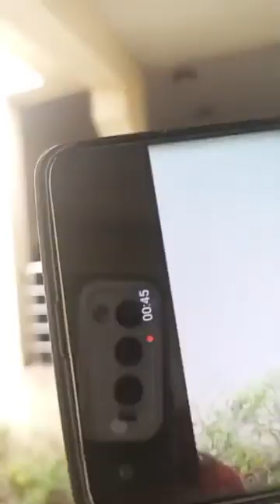Aare Gani Adams Virtues at First Year Memorial Lecture Of Oba Lamidi Adeyemi lll Alafin Of Oyo.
Iba Gani Abiodun Ige Adams The 15th Ààre Onakankafo Of Yoruba Land Virtues at First Year Memorial Lecture Of Oba Lamidi Adeyemi lll Alafin Of Oyo Iku-Babayeye

The event held at Bishop Ajayi Crowther University,Oyo .